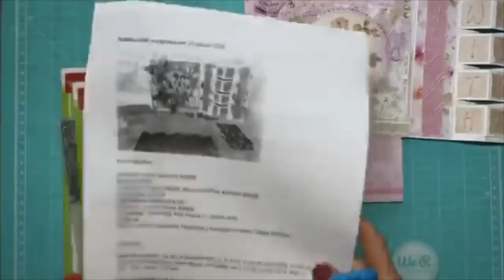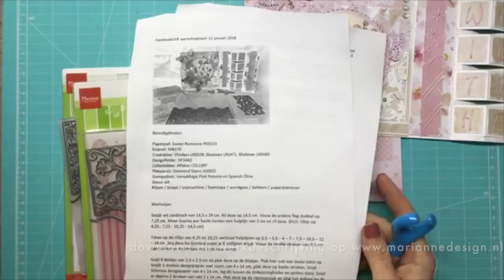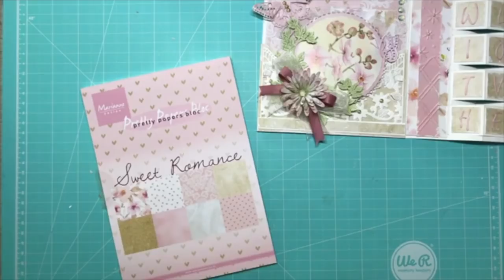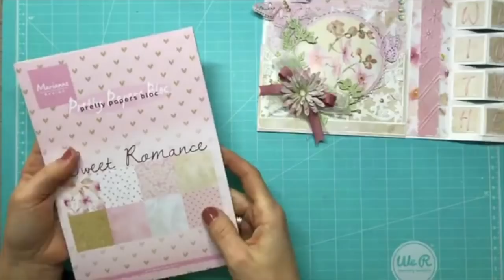Facebook LIVE | Jenine's Workshop met Januari 2018 - 11.01.2018 | Marianne Design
Kijk hier de Facebook LIVE uitzending terug die Jenine Siemerink gegeven heeft op donderdagavond 11 januari 2018 om 19:30uur in de Marianne Design Facebook groep.

Tijdens deze online workshop ga je een kaart maken met een aantal producten uit de Januari 2018 collectie van Marianne Design. Een werkbeschrijving en de materialen die je nodig hebt zijn te downloaden van onze website.

This Facebook LIVE broadcast is only available in Dutch as well as the recipe of the card made, this is also only available in Dutch.